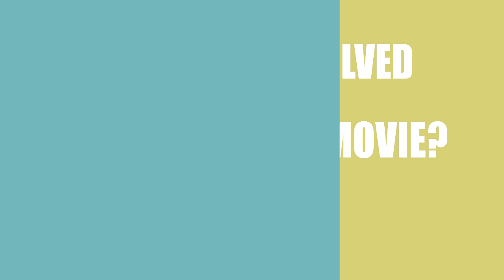Bitter Melon (2018) Film Cast Information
Director, Writer and Actor \ Acrtress of the movie Bitter Melon (2018)